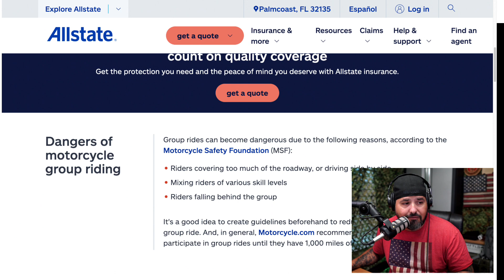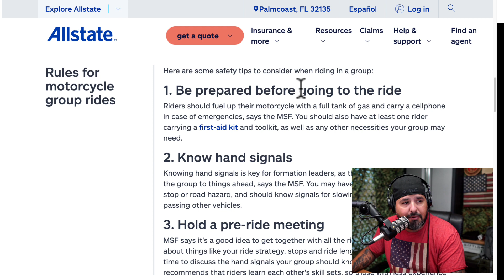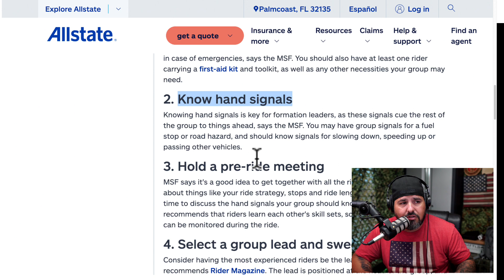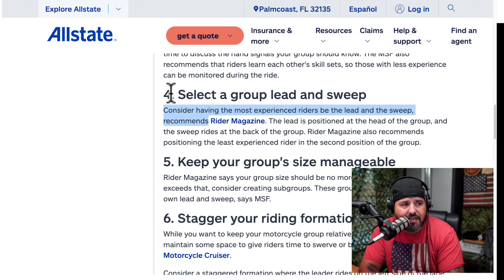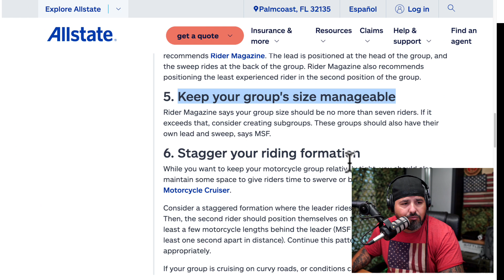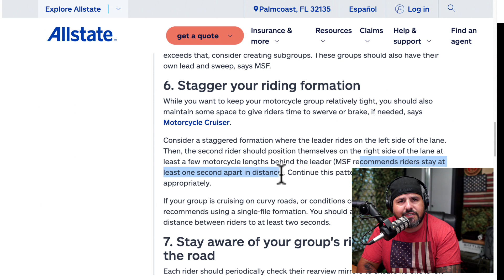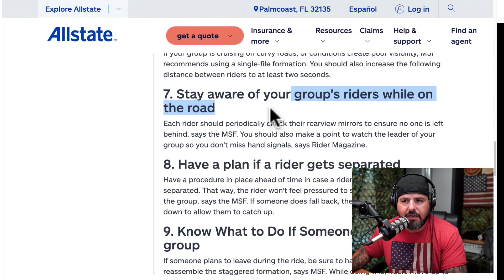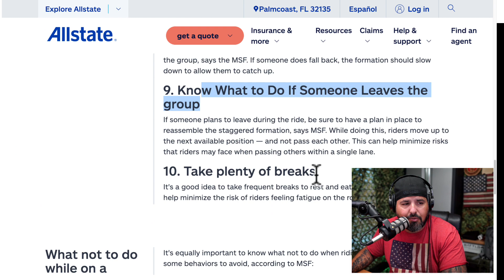10 Rules for Group Motorcycle Riding!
GoPro HERO9 Black
GoPro Media Mod
GoPro Volta
GoPro Jaws
DJI Mic
Insta360 One X2
Shoei Helmets
Sena 10S Bluetooth
Purple Panda Lav Mic

Fat Spoke 21" Tubeless Wheel
Mutazu 39" Fishtails
Burly Brand Ape Hangers
Burly Cable Kit
Arlen Ness
Saddlemen LS Step-Up Seat
Dynojet Black Power Vision
Amazon Headlight Trim Ring
Solenoid Cover Push Starter
Quick-Grip XL Phone Holder

JH6 Out!